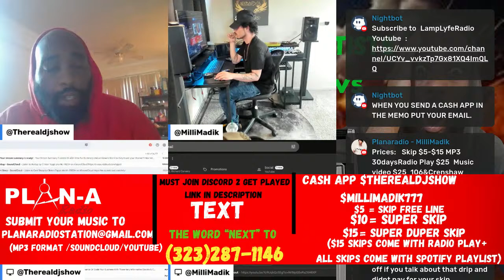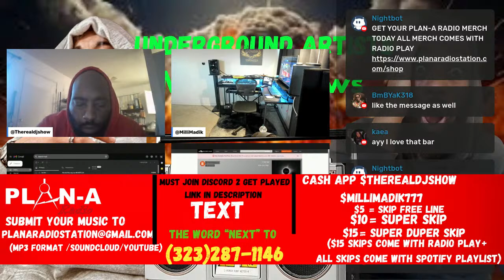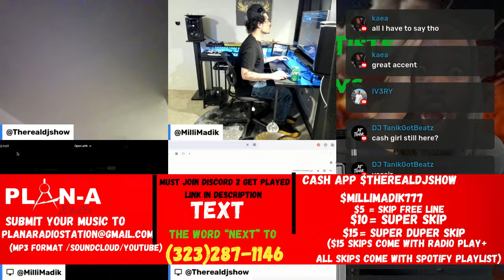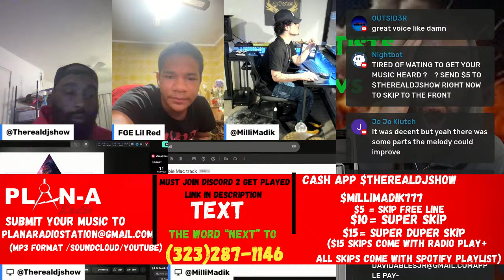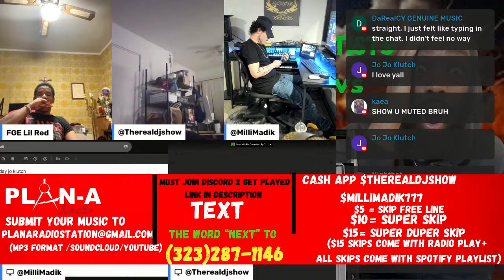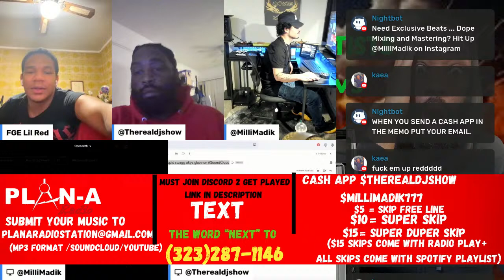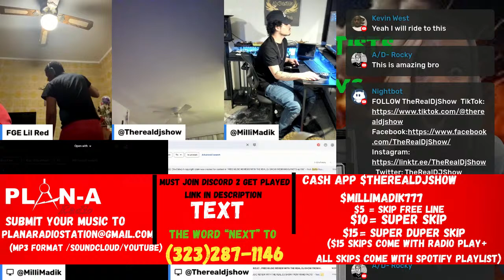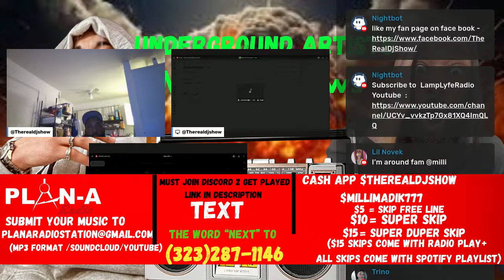Free Music Review No Money Needed ! | Underground Artists | Spotify placement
dj show list
$therealdjshow
$5 to skip the line
$10 to super skip
$15 to super duper skip
$25 FOR MUSIC VIDEO

2.follow on ig- @therealdjshow @millimadik and @planaradio
text your email to (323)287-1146

3.join ig broadcast (send screen shot) to @therealdjshow

Want to skip the free line and get VIP treatment? Donate $15 for a skip, $20 for a super skip, or $35 for a super duper skip that includes three tracks with Spotify placement.

As an avid music lover, I enjoy discovering talented independent artists and sharing their music with the world.

If you're an independent artist looking for exposure, you've come to the right place! Here's how you can get involved:

Send me your music and get a chance to be featured on my channel! Simply send a screenshot of your subscription to my Instagram account @therealdjshow, along with your music.

$50 for a 30 min interview talk on the screen and review music with us  and 3 of your records

I also offer music video reviews for $100 for the top ten count down is $100 on 106 & Crenshaw every episode hitting over 100k views

, or two for $55, and whole album/mixtape reviews for $90 (up to 10 songs).
 Please follow these important rules:

 Do not talk about money if you haven't made a donation.

 Your song will be cut off if you violate this rule.

 Avoid discussing a lavish lifestyle.

We want to keep the focus on the music and not let money become a distraction. Thank you for your cooperation and understanding.

Let's make tonight's music review a success!

But don't worry, I also have a free line for independent artists who are patient and willing to provide feedback.

So whether you're an independent artist looking for exposure, or a music lover looking for honest reviews, join me on my journey to discover the latest and greatest in independent music.
Radio Play Opportunity In Los Angeles
 Radio play: We can provide radio play for your music on our 24-hour station. For 30 days of unlimited play, the cost is

$50 for one song, or $75 for two songs.

If you have an album or mixtape with 13 songs or less, we can play it for 30 days for $350.

(this includes,Play in the Youtube Live)

Single write-ups: We can write up a feature article on your latest single for $100, or an album write-up for $250.

Package deal (album/mixtape write-up and radio play): $575 ($25 off)

Video promotion: Our "106 & Crenshaw" music video countdown allows unsigned artists to showcase their music videos. We offer various packages for this service, such as

$50 for one video (1 episode) posted to our YouTube channel and instagram page as a reaction video and the caffine app,

$180 for an entire month (4 episodes).

We also offer online and in-person interviews with @therealdjshow, the owner of PlanARadio,

starting at $300. In Person Is $500

we do also take payment plans

This is an episode featuring Darnell Knight, who syncs artists' music to movies and major films. You can check out the interview and learn more about how to get your songs in movies by visiting this

    Live reactions twice a day on our YouTube channel, providing honest feedback and constructive criticism.